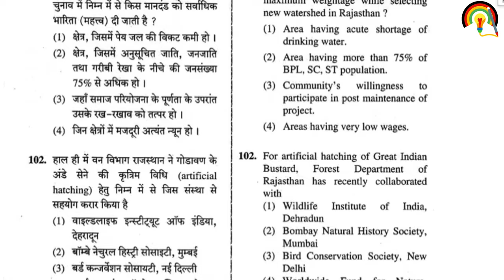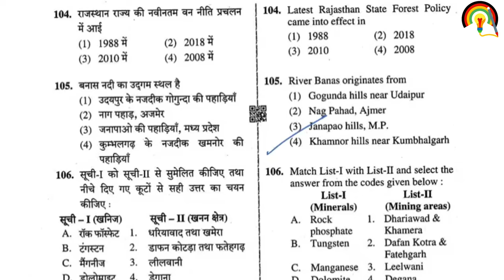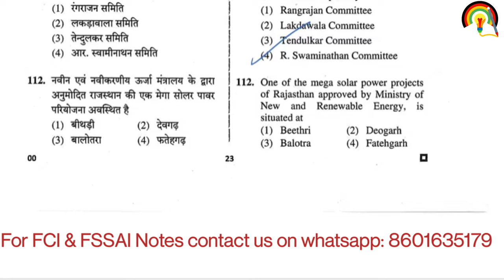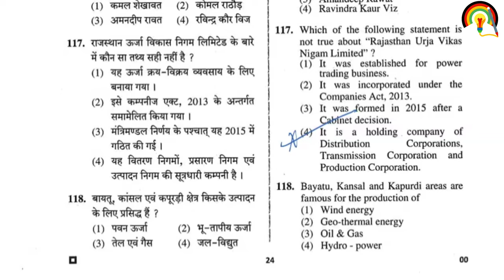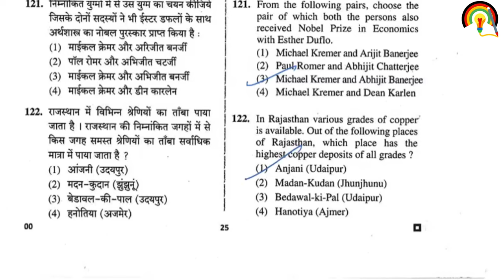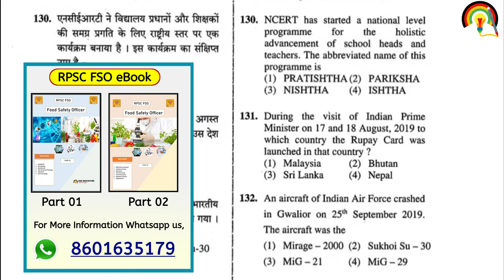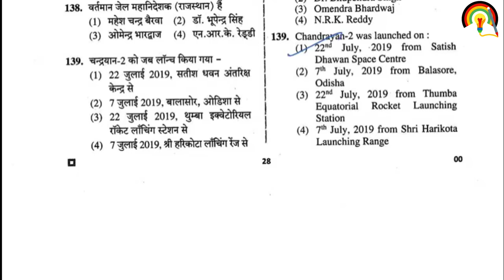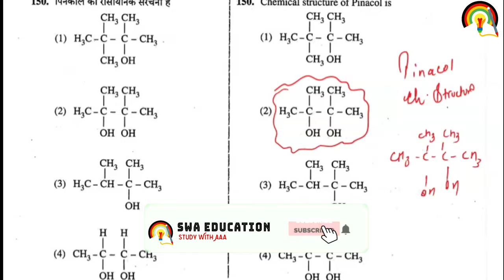RPSC FSO Paper Discussion Part -04 | Previous Year Paper Analysis| RPSC FSO 2019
Food Safety Officer Exam eBooks & Lecture Pdf📚📝

Previous year Paper Analysis, RPSC Paper Analysis, RPSC FSO Paper discussion,RPSC 2019 Paper discussion..
Food Safety Officer Paper Answer Key, FSO PYQ, FSO Answer Key,